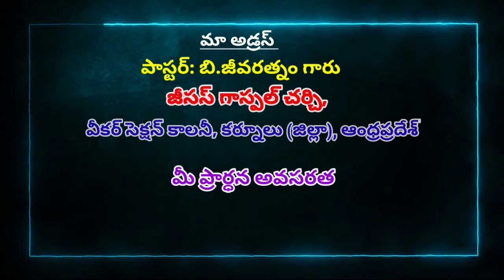OLIVA TV_PASTOR: B.JEEVARATNAM_MESSAGES-2